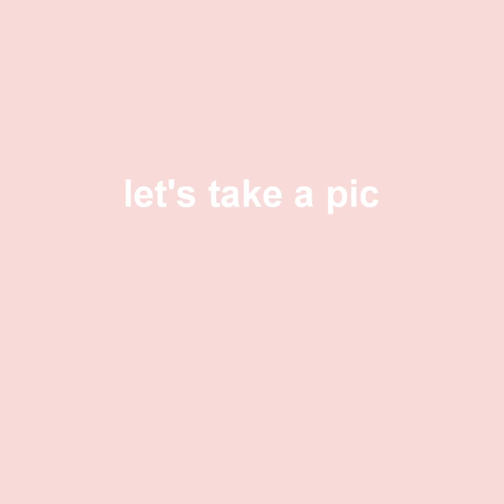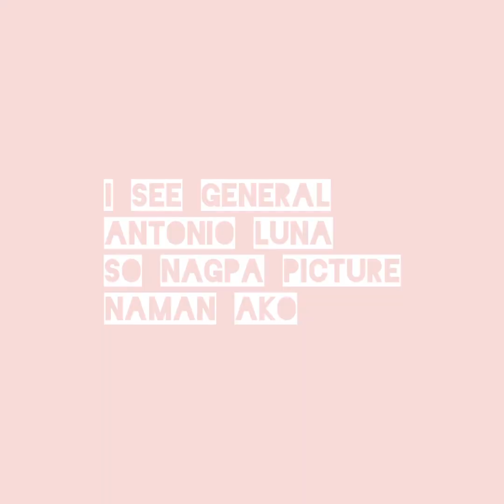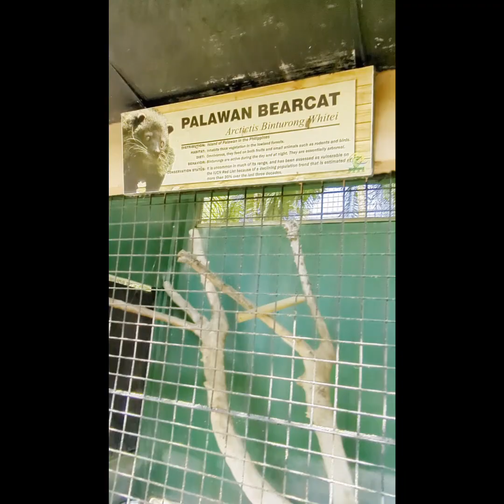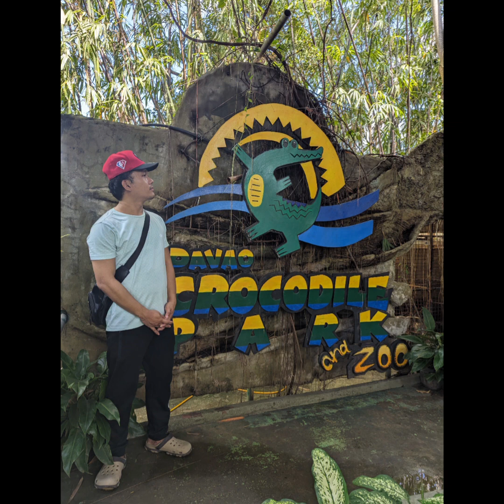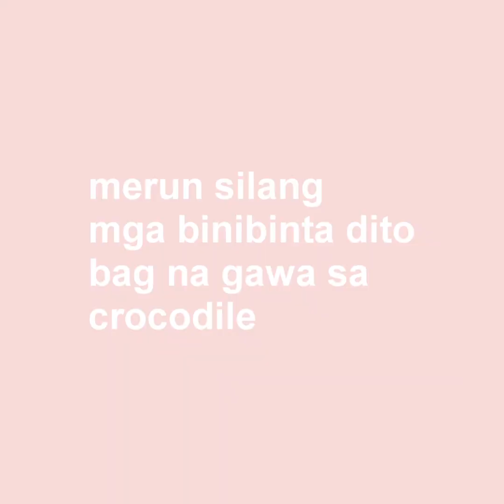Davao Crocodile Park & Zoo